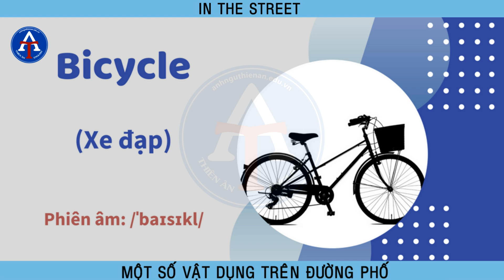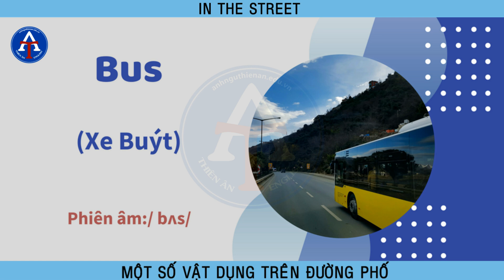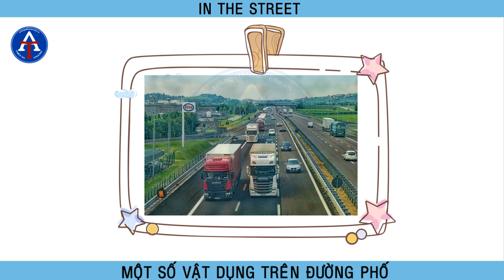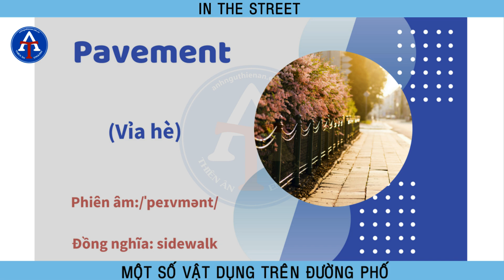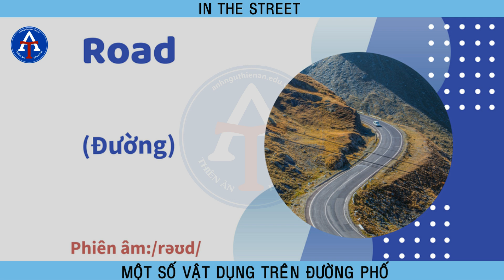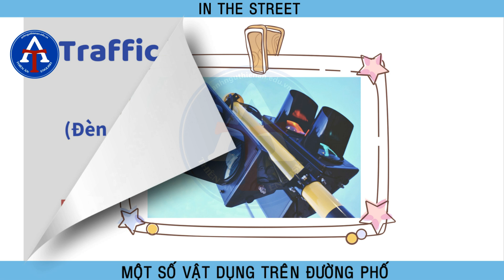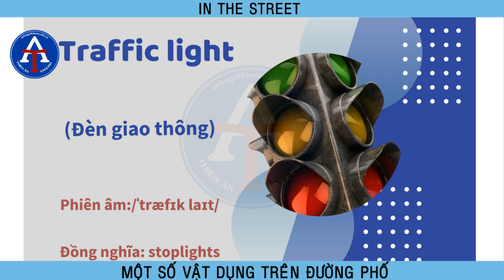Kỳ 25: Vocabulary - In The Street (Trên Đường Phố) - Từ Vựng Theo Chủ Đề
✔️ Bạn biết đấy, một trong những cách học từ vựng hiệu quả là sử dụng khả năng liên tưởng từ hình ảnh, âm thanh. Vì vậy, để giúp các bạn phần nào cải thiện vốn từ của mình, Anh ngữ Thiên Ân gửi đến các bạn video clip theo chủ đề hình ảnh để học từ vựng nhé!

✔️ Hôm nay, chúng ta cùng học các từ vựng về một số đồ vật xuất hiện trên đường phố trong tiếng Anh nhé!

✔️ Các chủ đề từ vựng được cập nhật thường xuyên tại website anhnguthienan.edu.vn, các bạn nhớ đón xem nhé!

Hẹn gặp các bạn ở kỳ sau nha! ;-)